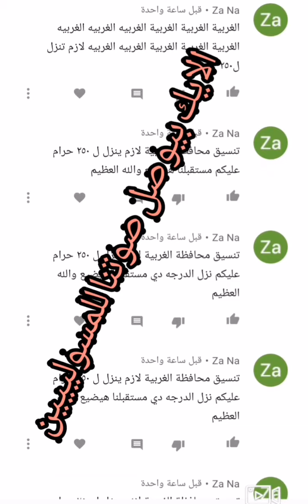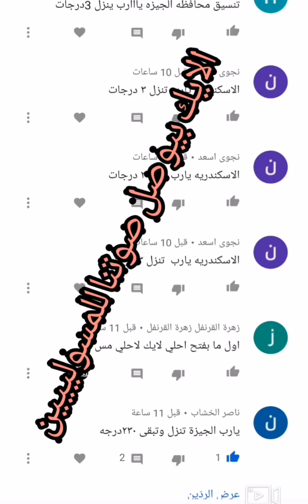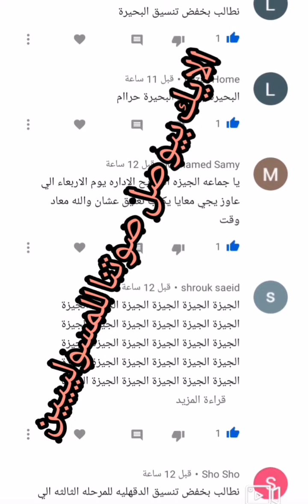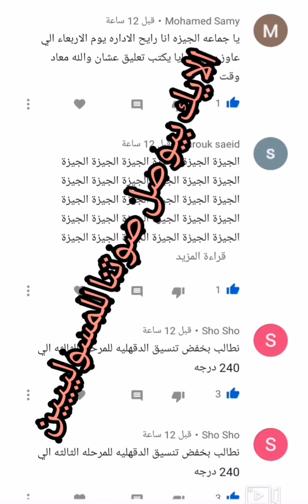استمروا في تفعيل الهاشتاج ومطالبات بخفض تنسيق القبول للثانوي العام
من جديد، تخفيض تنسيق الشهادة الاعدادية للقبول بالثانوي العام 2020، تنسيق الثانوية العامة مرحلة ثانية

اهلا ومرحبا بكم في قناتكم
The best mrs lubna
لا تنسوا الايك 👍👍👍 والاشتراك بالقناة لو اول مرة بتزرونا واضموا معانا لاسرتنا وكمان تفعيل زر الجرس 🔔
حتي يصلكم منا اشعار بكل فيديو جديد يخص وزارة التربية والتعليم.

أحلى جمهور في الدنيا مرحباً بكم في قناتكم التعليمية
💖The best mrs lubna💖 أحبكم في الله

تخفيض تنسيق الاعدادية 2020
تخفيض تنسيق الثانوي العام 2020
تخفيض تنسيق الاعدادية
تخفيض تنسيق الثانوية العامة 2020 الدقهلية
تخفيض تنسيق القليوبيه 2020
تخفيض تنسيق القاهره
تخفيض تنسيق الدقهليه
تخفيض تنسيق الثانوية العامة 2020 القليوبية
تخفيض التنسيق
تخفيض تنسيق الاعدادية بالقاهرة
تخفيض تنسيق الثانوية العامة
تخفيض تنسيق القبول بالثانوية العامة ببعض ادارات القاهره
تخفيض تنسيق الثانوية العامة بالقليوبية
تخفيض تنسيق الثانوية العامة 2020تنسيق المرحلة الثانية
تنسيق المرحله الثانيه ثانويه عامه 2020
تنسيق المرحلة الثانية للثانوية العامة 2020
تنسيق المرحله الثانيه ثانويه عامه
تنسيق المرحله الثانيه للشهاده الاعداديه 2020
تنسيق المرحله الثانيه الثانويه العامه 2020
تنسيق المرحله الثانيه للثانويه العامه
التنسيق المرحله الثانيه
التنسيق المرحله الثانيه للثانويه العامه
نتيجه التنسيق المرحله الثانيه
تنسيق المرحلة الثانية وزارة التربية والتعليم
تنسيق المرحلة الثانية موقع وزارة التربية والتعليم
نتيجة تنسيق المرحلة الثانية موقع وزارة التربية والتعليم
نتيجة تنسيق المرحلة الثانية بالاسم ورقم الجلوس
ما هو تنسيق المرحله الثانيه
تنسيق المرحلة الثانية نتيجة
تنسيق المرحلة الاولى نتيجة
تنسيق المرحله الثانيه من الثانويه العامه
نتيجة تنسيق المرحله الثانيه
تنسيق المرحله الثانيه محافظه القليوبيه
تنسيق المرحله الثانيه للاعداديه 2020
تنسيق المرحله الثانيه للثانوي العام 2020
تنسيق المرحله الثانيه للصف الثالث الاعدادي 2020
تنسيق المرحله الثانيه لدخول الثانويه العامه
تنسيق المرحله الثانيه الاعداديه
موعد غلق تنسيق المرحلة الثانية
موعد غلق باب تنسيق المرحلة الثانية
هل نتيجه تنسيق المرحله الثانيه ظهرت
هل تنسيق المرحله الثالثه ظهرت
ظهور تنسيق المرحله الثانيه
موعد ظهور تنسيق المرحله الثانيه
هل ظهر تنسيق المرحله الثانيه
طريقة معرفة تنسيق المرحلة الثانية
تنسيق المرحلة الثانية دبلوم صنايع
تنسيق المرحله الثانيه ثانوي عام ٢٠٢٠
تنسيق المرحلة الثانية للاعدادية
تنسيق المرحله الثالثه بالدرجات
تنسيق المرحله الثانيه الاعداديه 2020تنسيق الشهاده الاعداديه ٢٠٢٠/٢٠٢١
تنسيق الثانوي العام
ثانوي خاص
ثانوي خدمات
تنسيق الثانويه العامه المحافظات
تنسيق القبول بالثانوية العامة
تنسيق الثانويه العامه ٢٠٢٠/٢٠٢١
تنسيق القبول الثانوي العام
تنسيق الشهاده الاعداديه للقبول بالثانوي العام تنسيق الثانوية العامة2020
تنسيق دخول الثانوية العامة
الثانوي بيقبل من كام
تنسيق دخول الثانوية العامة بعد ظهور نتيجة البحث للصف الثالث الاعدادي
تنسيق الشهادة الاعدادية
تنسيق الاعدادية2020
محافظة_المنيا
تنسيق القبول بالصف الأول الثانوي 2020
تنسيق الثانوية العامة,  ثانوي خدمات،تنسيق ثانوي خدمات، مصاريف ثانوي خدمات، مصروفات ثانوي خدمات، كليات ثانوي خدمات، هو الثانوي الخدمات بياخد كام السنادي، ثانوي خدمات 2020
ثانوي خدمات 2020 الفيوم تنسيق أسيوط،تنسيق دمياط،تنسيق مرحلة تانية أسيوط ، تنسيق مرحلة تانية دمياط